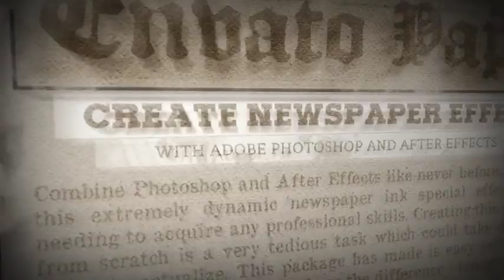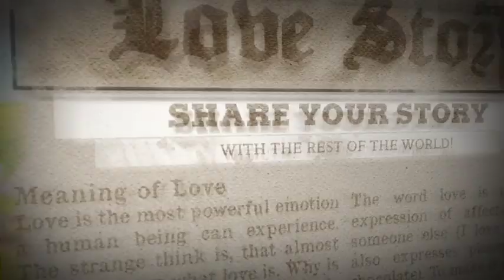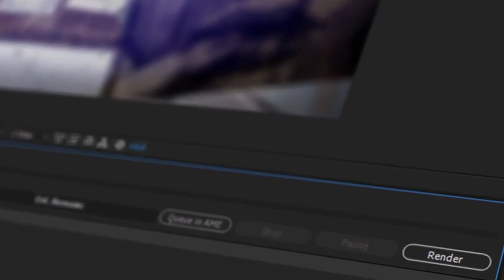Realistic Newspaper Art v2 Animated Pack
The premium version of “Realistic Newspaper Art v2 ” is included. However, for more detailed drawing output, simply download the Extended Version from Graphicriver.

    Realistic Newspaper Art v2

Combine Photoshop and After Effects like never before and create this extremely dynamic newspaper ink special effect without needing to acquire any professional skills. Creating this sort of art from scratch is a very tedious task which could take days if not weeks to actualize. With this animated pack, you can create one of the best 3D scene projections, move paper afloat within a 3D space to any dimension, completely edit the presentation newspaper including the Photoshop action embedded on the artwork. Possibilities are limitless. This package has made is easy yet keeping it very advance.